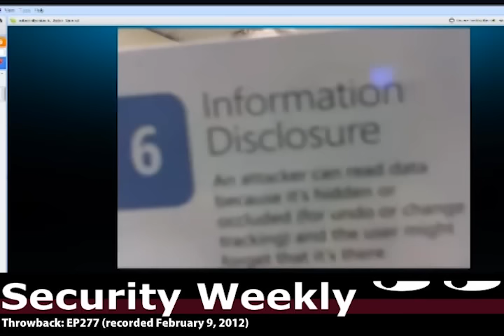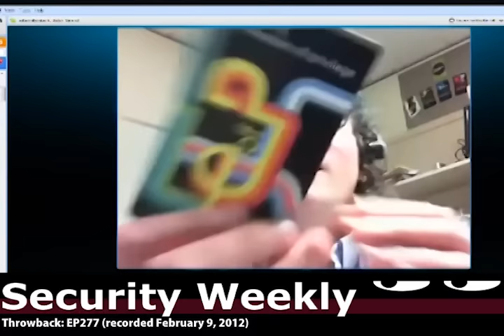THROWBACK: Interview with Adam Shostack of Microsoft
Our new weekly segment, Throwback Thursday, is officially underway! This week, we revisit EP227 from February 9, 2012. Paul, Larry, and Jack interview Adam Shostack, a vital member of Microsoft's Security Development Lifecycle strategy team.